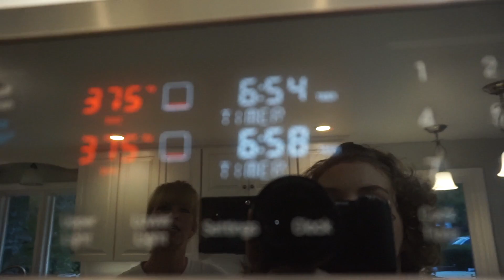Putting Up the Xmas Tree